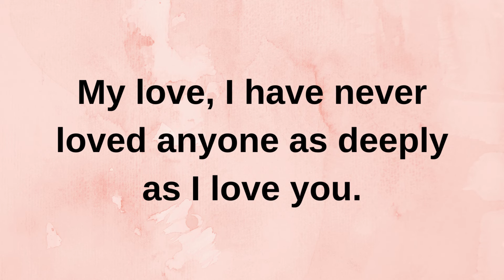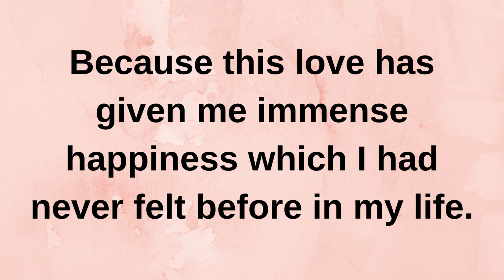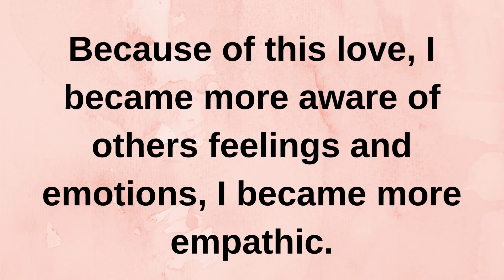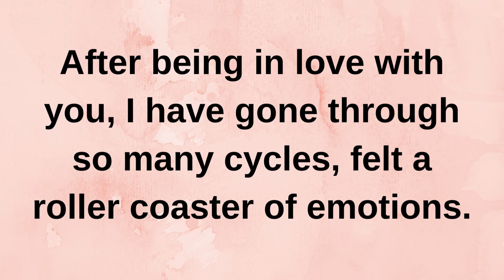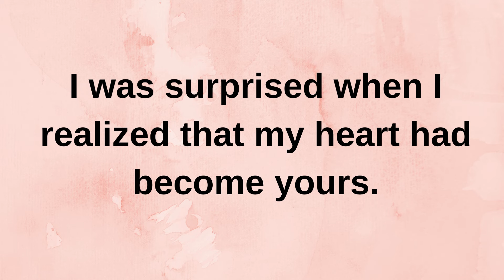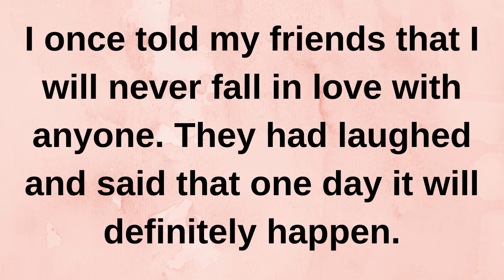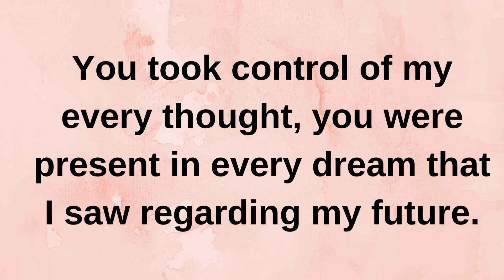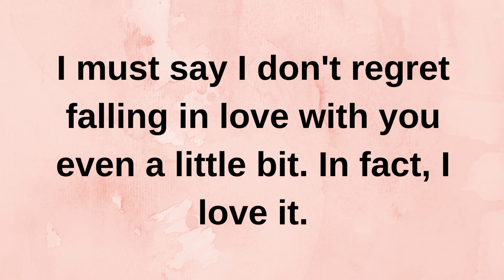I am so glad that I fell in love with a right...... current thoughts and feelings heartfelt messages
I am so glad that I fell in love with a right. current | current thoughts and feelings • love messages | heartfelt messages

twinflames reading
Twinflames reading
Twinflames messages

love confessions
crush confessions
love proposal
i love you
love messages
short video
shorts video
reels video
soulmate
twinflame
crush
boyfriend
girlfriend
wife
husband
tarot
tarot reading
love reading
current feelings of your crush
current feeling
unki current feelings today
twin flame
soulmate
dm
masculine